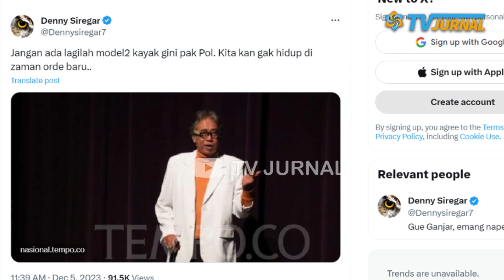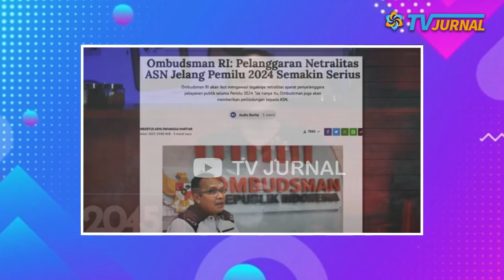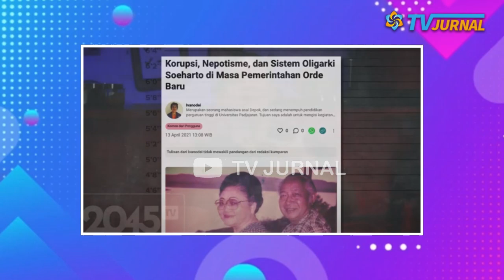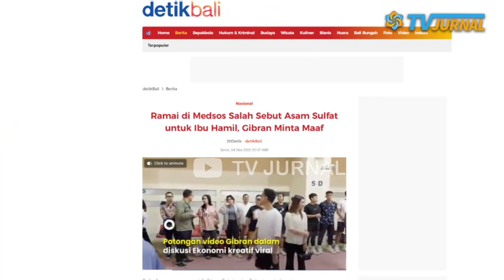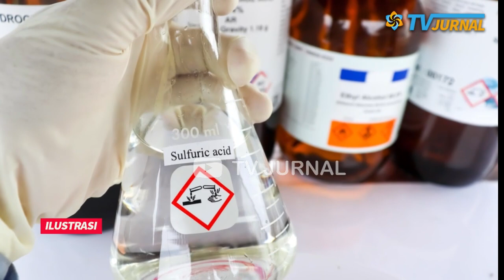BAU BHUZUK ORDE BARU💥PENTAS BUTET DIINTIMIDASI?🔥WAAH..MULAI BRINGAS PAKAI ALAT NEGARA?💥DENNY GERAM?⚡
Seniman Butet Kertaredjasa dan Agus Noor tak luput dari tekanan dan intimidasi dari polisi. Bahkan Butes dipaksa menandatangani surat pernyataan yang melarang keterlibatan politik dalam pertunjukan seninya.

DENNY SIREGAR GELENG – GELENG? PENTAS TEATER BUTET KARTAREDJASA DAN AGUS NOOR DIINTIMIDASI! DE JAVU ERA ORDE BARU!

Penulis naskah teater, Agus Noor dan seniman Butet Kartaredjasa diduga mendapatkan intimidasi dari polisi saat menggelar pertunjukan bermuatan satir politik di Taman Ismail Marzuki, Jakarta pada 1 Desember 2023.

Sore hari sebelum pertunjukan berlangsung, sejumlah petugas Kepolisian Sektor Cikini tiba-tiba datang dan meminta penyelenggara membuat surat pernyataan yang isinya tidak menampilkan pertunjukan yang mengandung unsur politik.

Seniman Butet Kartaredjasa menandatangani surat tersebut. Dan menurut Agus Noor, itu merupakan bentuk intimidasi.

Surat tersebut juga mencantumkan komitmen penanggungjawab tidak kampanye pemilu, menyebarkan bahan kampanye pemilu, menggunakan atribut partai politik, menggunakan atribut pasangan calon presiden dan calon wakil presiden, dan kegiatan politik lainnya. Butet menunjukkan surat pernyataan bermeterai tersebut kepada Tempo.

Setelah menandatangani surat itu, panitia tetap menggelar pertunjukan teater berjudul Musuh Bebuyutan dalam durasi 150 menit. Dalam balutan setelan batik dan celana berwarna cokelat, Butet membuka pentas tersebut.

Dia menyapa dan memberikan salam kepada semua kontestan Pemilu 2024. Selain itu, Butet mengatakan harus membuat surat pernyataan tertulis yang ditujukan kepada polisi bahwa dia harus berkomitmen tidak ada unsur politik dalam pertunjukan itu. Butet pun langsung memberikan sindiran dengan mengucapkan selamat datang pada Orde Baru.

Denny mengimbau kepada aparat kepolisian untuk jangan ada lagi model-model intimidasi seperti itu. Karena kita tidak hidup di zaman orde baru.

Ancaman dan intimidasi ala kubu sebelah tersebut hanya gimmick belaka untuk menakut-nakuti rakyat dan mengintimidasi kubu Ganjar-Mahfud yang memiliki elektabilitas yang sangat bagus. Yang jelas Prabowo sudah merasa keok duluan sebelum bertanding karena elektabilitasnya yang stagnan.

Seperti diketahui, pertunjukan itu digelar Indonesia Kita, forum budaya yang rutin menggelar pentas teater. Pentas ke-41 ini mengusung tema pertarungan politik yang terjadi di antara dua pihak yang sebelumnya bersahabat. Pentas berjudul Musuh Bebuyutan itu berlangsung selama dua hari yakni 1 Desember dan 2 Desember 2023 di Teater Besar, Taman Ismail Marzuki.

Lakon pertunjukan ini digarap oleh Agus Noor sebagai penulis dan direktur artistik, bersama dengan Butet Kartaredjasa sebagai pendiri Indonesia Kita yang juga tampil sebagai aktor utama. Agus Noor menyayangkan intimidasi itu yang serupa dengan situasi saat Orde Baru. Intimidasi itu baru pertama kali setelah Indonesia Kita selama 41 kali. Agus Noor menyebut, perlakuan intimidasi ini membuatnmya de javu dengan Orde Baru.

DENNY SIREGAR GERAM!! BAU BHUZUK ORDE BARU MENYENGAT💥PENTAS BUTET DIINTIMIDASI?🔥WAAH..MULAI BRINGAS PAKAI ALAT NEGARA?💥